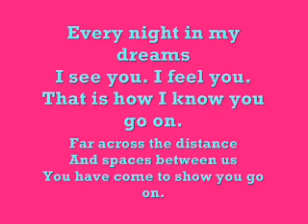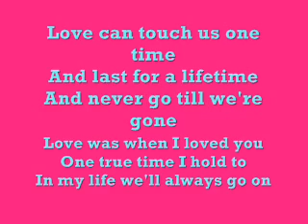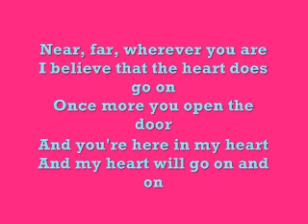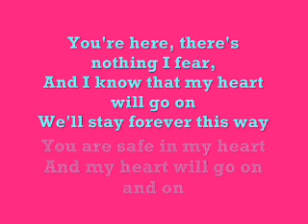Celine Dion - My Heart Will Go On - Lyrics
Celine Dion - My Heart Will Go On - Lyrics  Comment , Like and Suubscribe if you have any requests... inbox me  :D